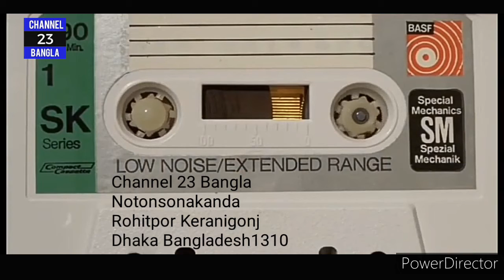বাসি চুলার ছাই শিখা সরকার@Channel 23 Bangla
Presented by @channel23bangla74
গান বাসি চুলার ছাই
কথা সুর ও সঙ্গিত জীবন দেওয়ান
কন্ঠ শিখা সরকার
Edited by Udashi Robin